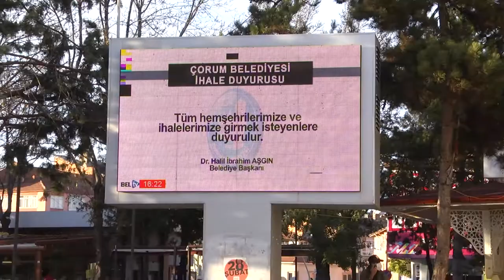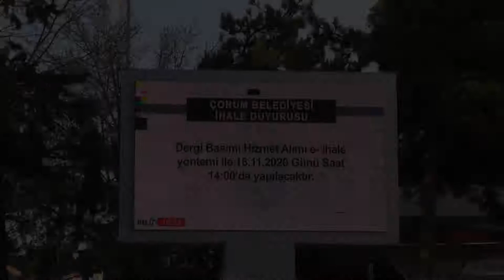Çorum Belediyesi İhaleleri şeffaf olacak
Çorum belediyesinin şeffaf olması halkın takdirini topladı.